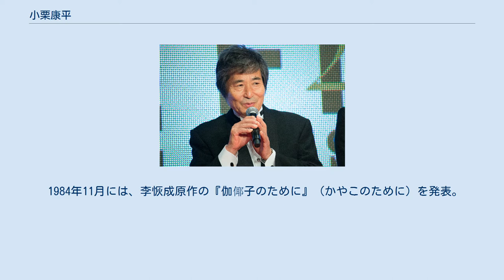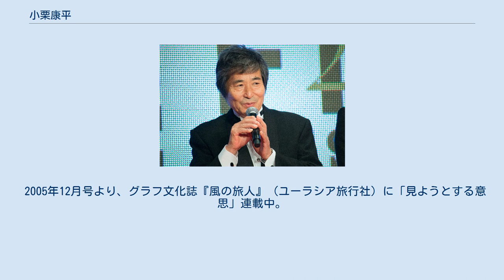小栗康平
小栗 康平 （おぐり こうへい、1945年10月29日 - ） は、日本の映画監督。
 1945年10月29日、群馬県前橋市で生まれる。
前橋高等学校を卒業後、早稲田大学第二文学部に入学。
卒業後、まずはピンク映画の世界に飛び込んだが、ほどなく浦山桐郎の下に弟子入りする。
その後、フリーの助監督として、山本迪夫、大林宣彦、篠田正浩らの助監督を務めた。
この間、1973年に特撮テレビドラマ『流星人間ゾーン』で監督を務めている。
 1981年1月に、宮本輝原作による処女作『泥の河』を発表。
キネマ旬報ベスト・テン第1位に選出され、第5回日本アカデミー賞で最優秀監督賞を受賞した。
国外でもモスクワ国際映画祭で銀賞を受賞し、第54回アカデミー賞では外国語映画賞にノミネートされた。
 1984年11月には、李恢成原作の『伽倻子のために』（かやこのために）を発表。
フランスのジョルジュ・サドゥール賞を日本人として初めて受賞した。
 1990年4月、島尾敏雄原作の『死の棘』を発表。
島尾は大島渚や篠田などからの映画化の依頼を頑なに拒否していたが、『泥の河』を賞賛し、小栗には映画化を認めた。
同年5月の第43回カンヌ国際映画祭では同映画祭ディレクターのジル・ジャコブの推薦によりコンペティション部門に出品され、審査員グランプリと国際映画批評家連盟賞を受賞した。
同作を含む3作はいずれも1950年代を舞台としており、戦後生まれの小栗が「日本人と私」を問い続けた「戦後三部作」と位置づけられている。
 1996年2月、初のオリジナル脚本による『眠る男』を発表。
同作は第47回ベルリン国際映画祭で芸術映画連盟賞を、第20回モントリオール世界映画祭では審査員特別大賞を受賞した。
 2005年6月、『埋もれ木』を発表。
同年5月に第58回カンヌ国際映画祭の監督週間部門で上映された。
 2015年、10年ぶりの作品となる『FOUJITA』が公開された。
 2005年12月号より、グラフ文化誌『風の旅人』（ユーラシア旅行社）に「見ようとする意思」連載中。